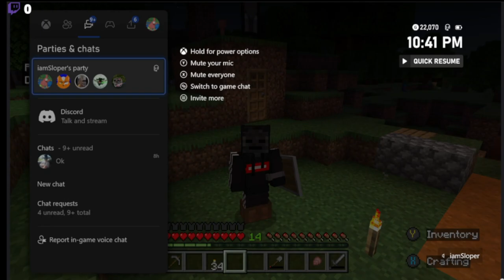Minecraft Let's Play #2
THIS IS A Minecraft VOD